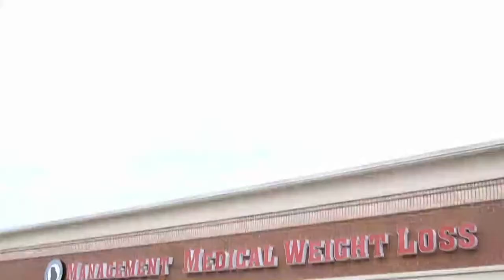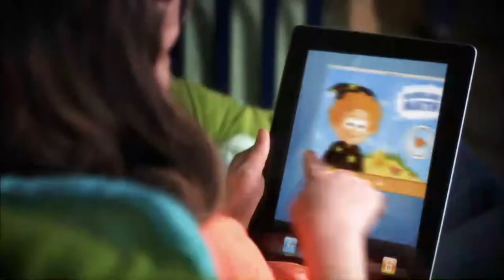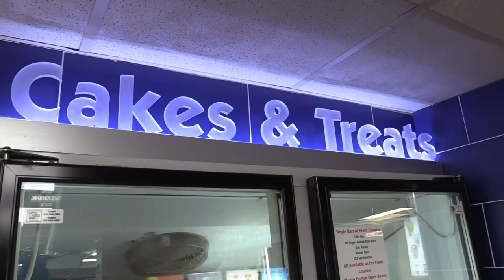Mr. LIJ on Duct Tape, Tractors, Pickin' and Sports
Kiker Wealth Management (Jasper, GA)
DQ Jasper